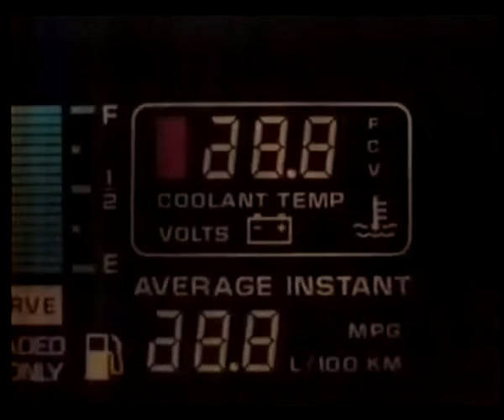Uma troca muito louca - 1986 - SBT Cinema em casa